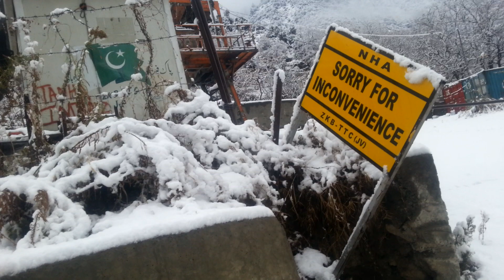Snowfall | Kalam bahrain swat |video 2021 full HD | Amir khan sabir official vlogs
My vlog in chmgari bahrain swat,best snowfal video
TTC plant era, full HD video 2021